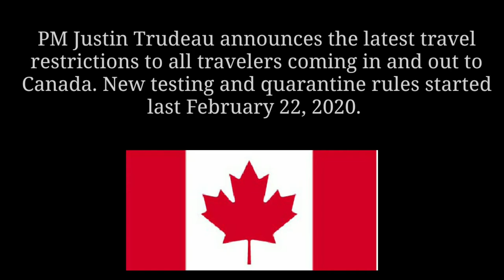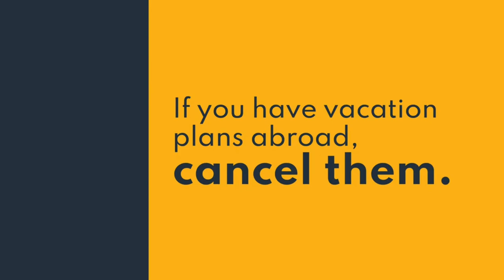Latest Travel Restrictions For Canada Includes Mandatory Testing and 2,000CA$ for Hotel Quarantine